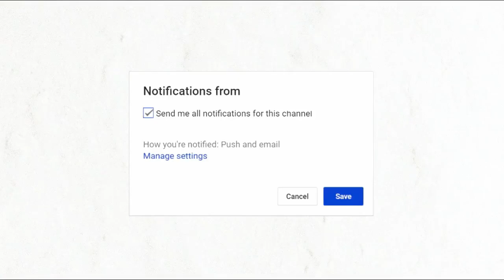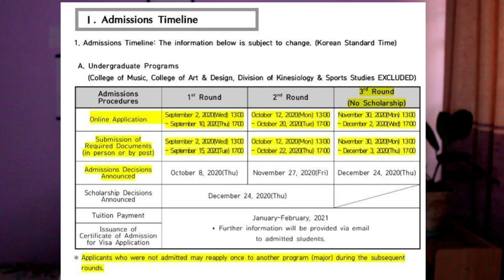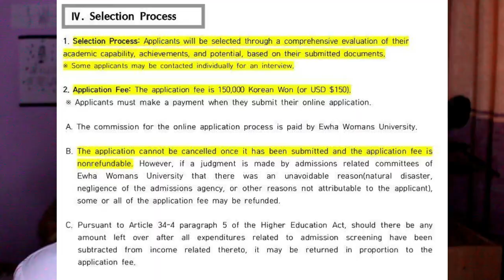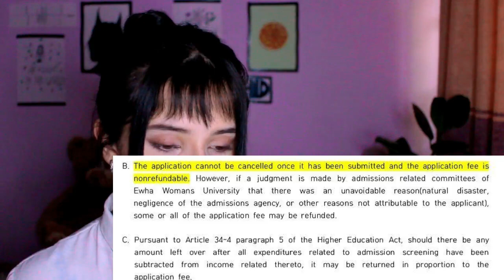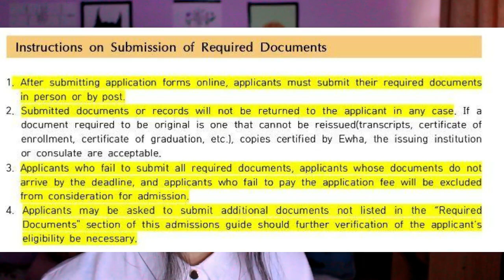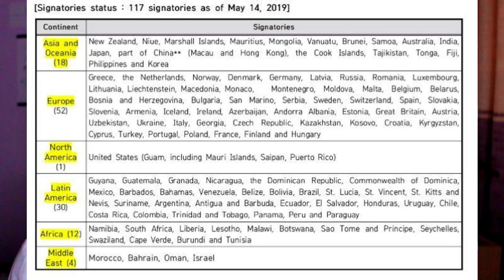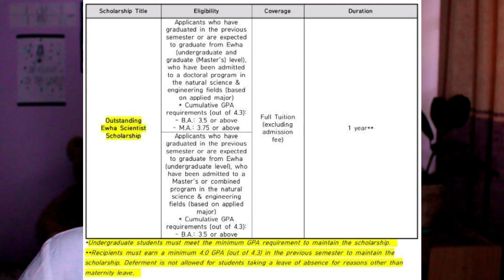EWHA WOMANS UNIVERSITY ADMISSIONS //이화 여자 대학교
Hey peeps, in this video I went through EWHA Womans University Admissions Guide for International UNDERGRADUATE Applicants for Spring 2021. I explained how to apply, what required documents needed and also I explained all about the SCHOLARSHIPS.
If you have any questions regarding EWHA Admissions, I advise you to directly contact admission office.

All the information about EWHA Womans University:
  International Student Affairs Team
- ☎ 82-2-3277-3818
• General Scholarship Information:
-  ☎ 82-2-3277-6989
 Housing
          •Dormitory
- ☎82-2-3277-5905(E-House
  Ewha Language Center
• Learning Korean Language
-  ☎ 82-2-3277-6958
 Form 1(Application Form) and

Address:
  - (Zip code 03760)
  - International Student Affairs Team, ECC B329,
 Ewha Womans University, Ewhayeodae-gil 52, Seodaemun-gu,

Videos you might be interested in:
A DAY IN MY LIFE AT KOREAN HIGH SCHOOL// ДЕНЬ В МОЕЙ ЖИЗНИ В КОРЕЙСКОЙ ШКОЛЕ | KSA OF KAIST

Hugs, mwah~